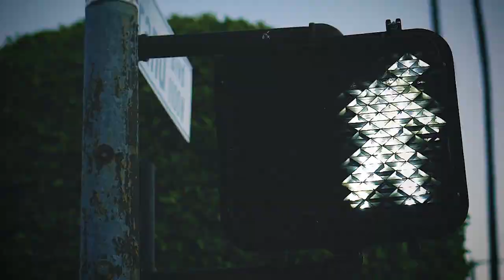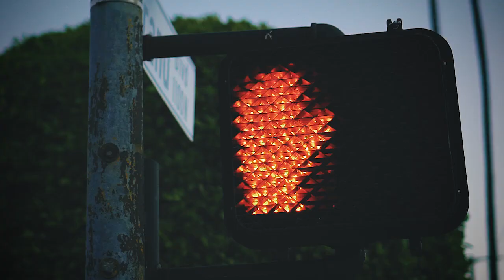Integrity (Official Video)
Directed by Jon Danovic

Drums - Jimmy Chamberlin
Bass - Billy Mohler
Guitar - Sean Woolstenhulme
Keys - Adam Benjamin
Sax - Ben Wendel

Produced by Billy Mohler
Mixed by Ryan Williams
Mastered by Nate Wood

MAKE Record 2020